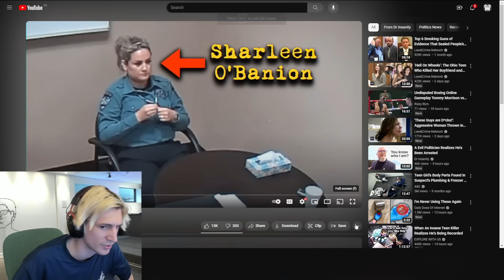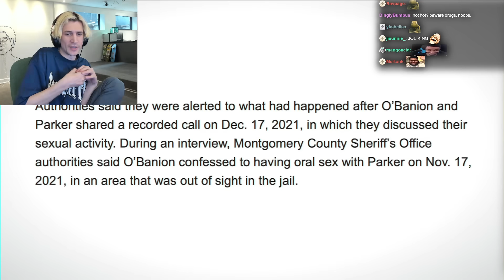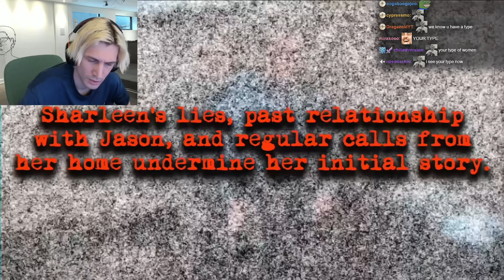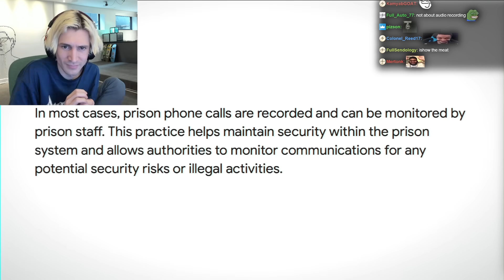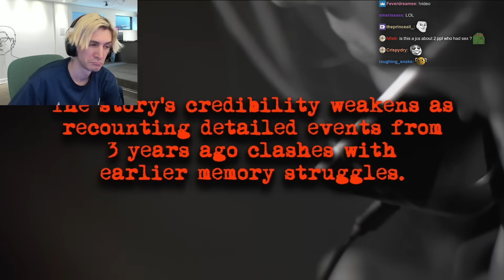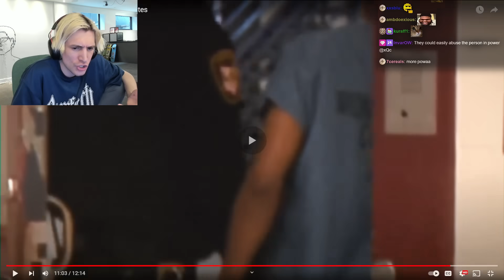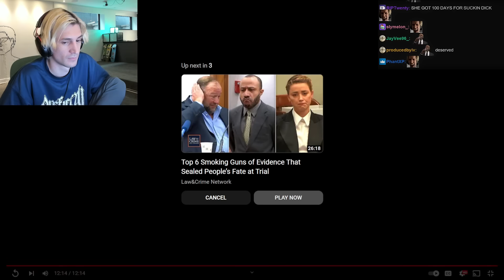Female Cop Gets Caught Seducing Inmates | xQc Reacts to Dr Insanity